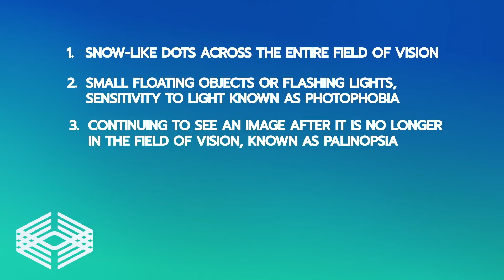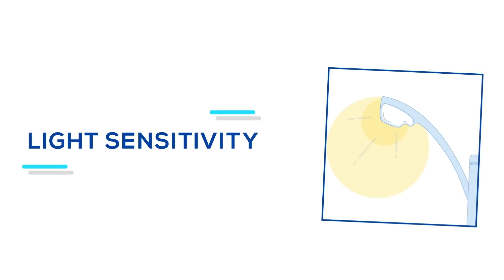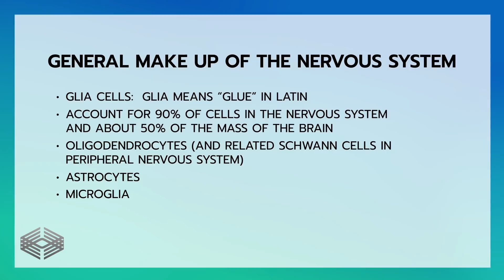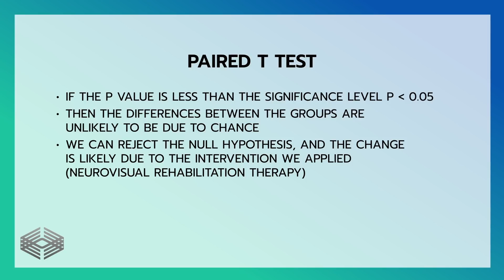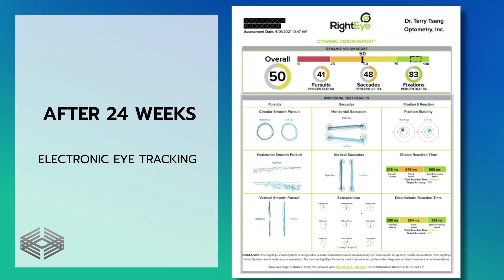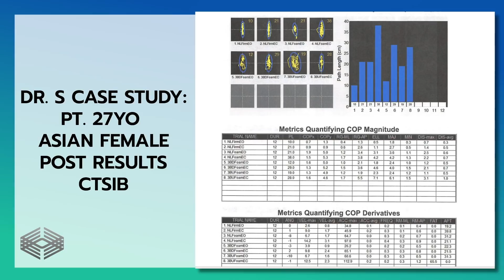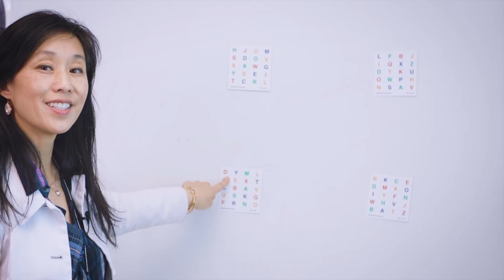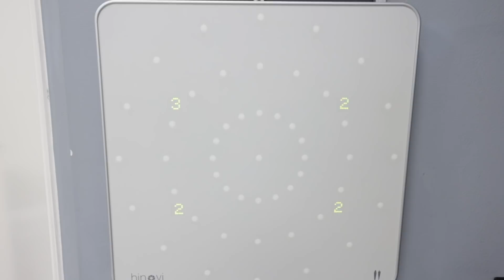Visual Snow Initiative Virtual Summit 2022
The Visual Snow Initiative's presentation of the Tsang/Shidlofsky Visual Snow study for the Visual Snow Virtual Summit 2022!  Originally aired on April 16th, 2022